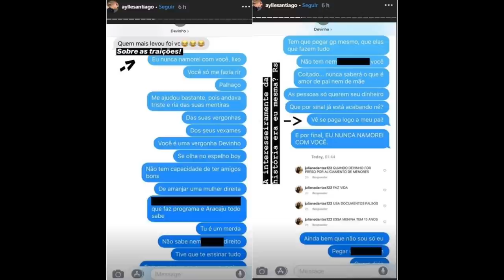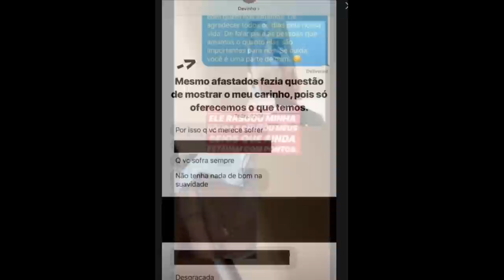Devinho Novaes e acusado de agredir sua ex namorada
Salve! A ex namorada de devinho Novaes acusa ele de agressão física e verbal!
Segundo ela sofreu  espancamento do próprio !!